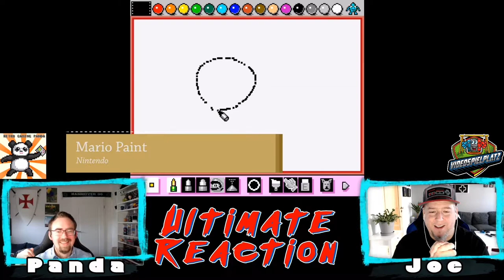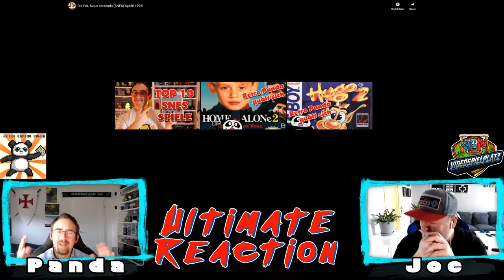Joe und Panda REACT to SNES Spiele 1992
Der gute Retro Gaming Panda und ich haben uns Virtuell getroffen und uns zusammen sein Video zu allen SNES Spielen, die 1992 erschienen sind angeschaut und unsere Gedanken zu eben diesen Super Nintendo Spielen von 1992 für euch "gefilmt"

Wir hoffen, ihr habt daran genauso viel spass wie wir

falls Ihr den Panda nicht kennt, besucht ihn HIER und lasst ihm ein Abo da

Vielen Dank :)

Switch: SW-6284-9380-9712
PSN: RetroJoeSpielt